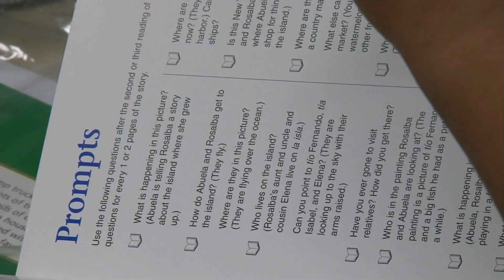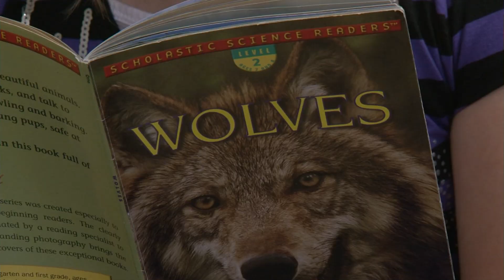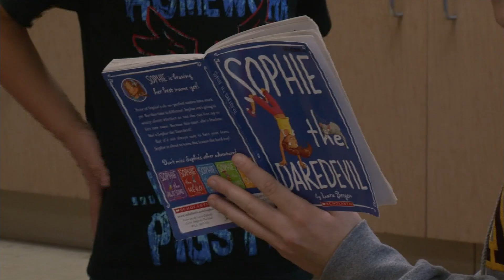Golden Apple W-H-A Students Reading 5,000 Books - Lakeland News at Ten - November 3, 2011.m4v